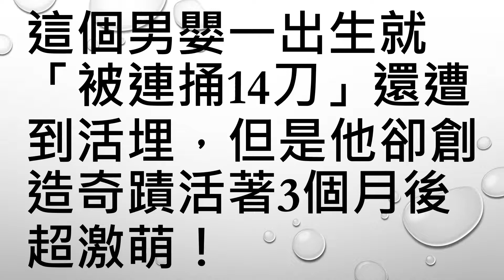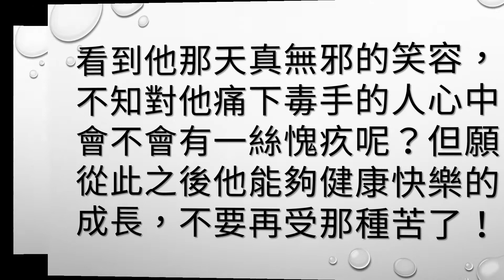這個男嬰一出生就「被連捅14刀」還遭到活埋，但是他卻創造奇蹟活著3個月後超激萌！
世上有許多還未準備好為人父母的人，為了逃避責任會做出許多可怕的事。可是這名男嬰兒的遭遇會讓你忍不住想問：「做得出這種事還能算是人嗎？」